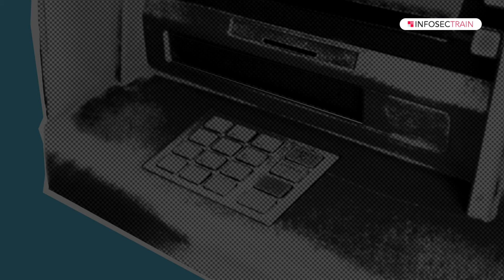Red Team Expert Online Training Course | Infosec Train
RedTeam Expert Online Training Course - The InfoSecTrain Red Team Training is designed to make you an influential Red Team expert who can counter cyber threats and perform effective penetration testing to detect those threats. Our certified and structured Red Team Training course combines all the tools and techniques needed to become an effective Red Team Cyber Security expert. Learn to mimic the thought process and mindset of hackers & digital offenders and offensively safeguard sensitive IT Infrastructure with InfoSecTrainRedTeam expert course!

 ✅RedTeam Course Highlights
  ✔️  60 hrs of instructor-led training
  ✔️   4 hrs/day Session
  ✔️   Certified & Experienced Trainers
  ✔️  Access to the recorded sessions

Enroll into our RED Team Expert Training Program Today!